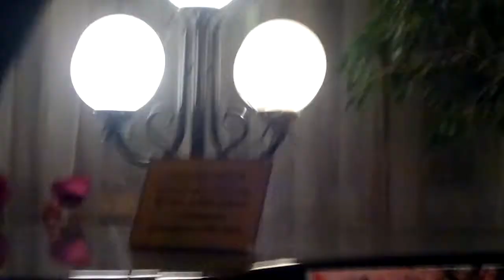Саундтрек вживую - 3